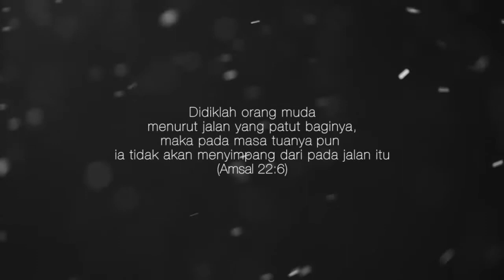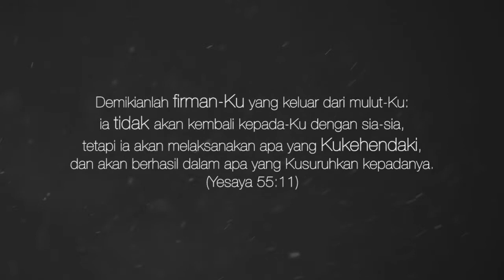Pembagian Renungan Joy Kids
Setiap bulan Renungan Joy Kids membagi ratusan buku renungan bagi anak-anak di Feeding Center yang dimiliki oleh Yayasan Tangan Pengharapan yang berada di daerah dan pedalaman di Indonesia. Kiranya Renungan ini bisa menjadi berkat bagi banyak orang. Untuk pemesanan dapat menghubungi redaksi di nomor (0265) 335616